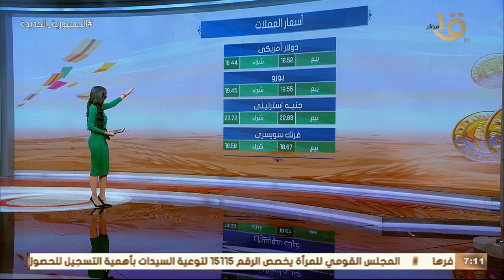صباح الخير يا مصر | جولة سريعة لمعرفة الحالة المرورية وأسعار العملات والذهب